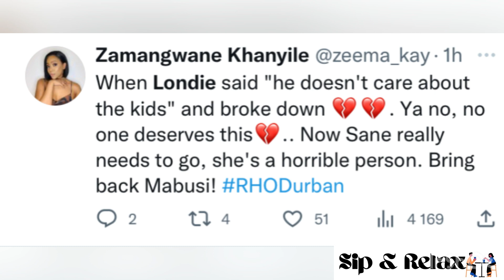Yoh Londie London Xpose Hlubi Nkosi | People are shocked and d!sgusted 💔